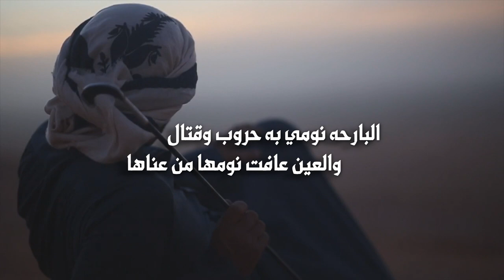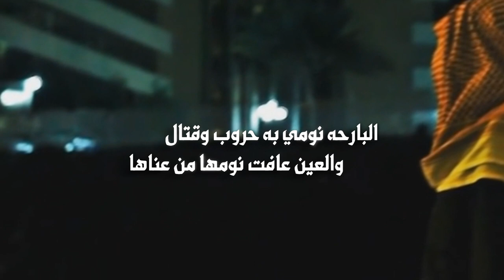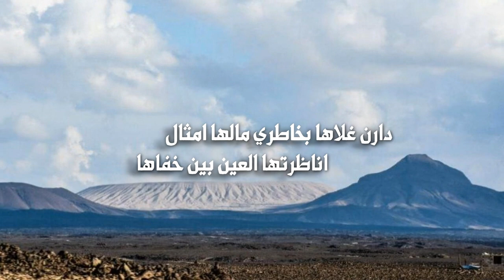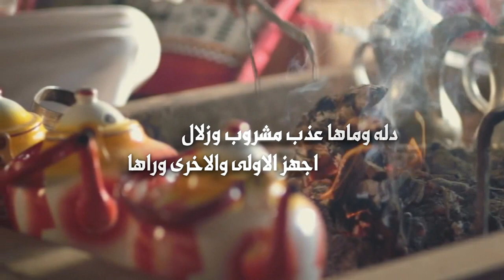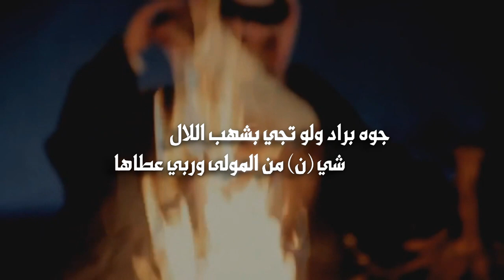البارحة كلمات عبيد حميدان السحيمي أداء صوت النخوه و صدى حرب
أشترك معنا وكن أحد الداعمين للقناة
بضغط على هذا الرابط

شيلات التميز أشترك معنا ليصلك كل جديد
في قناتنا على اليوتيوب وفعّل جرس التنبيهات  ( 🔔 ) ❤️

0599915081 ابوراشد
رابط مباشر إلى الواتس أب